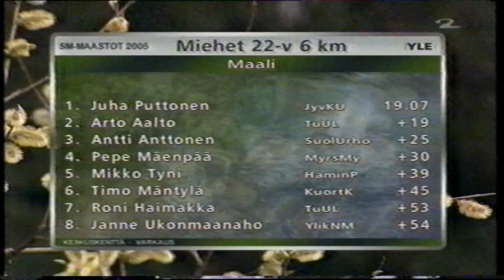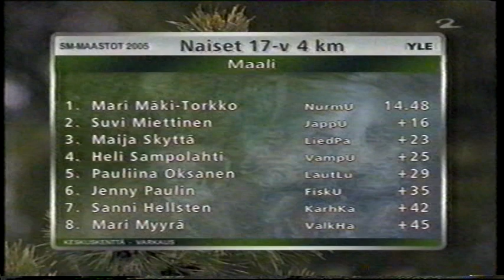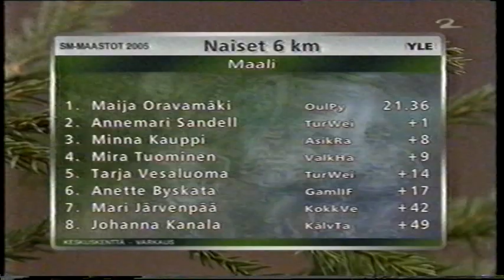SM-maastot 2005 Varkaus osa 3/5